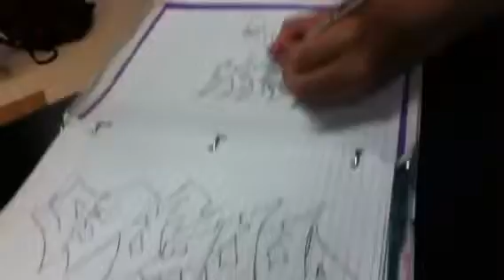S3j! Tagging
My friend Seji is making gangsta tags for my other friend Denny. He is very artistic, but hates gangster. Hmm, haha